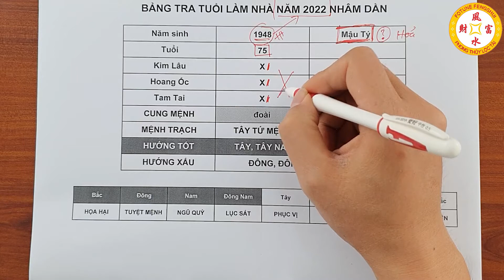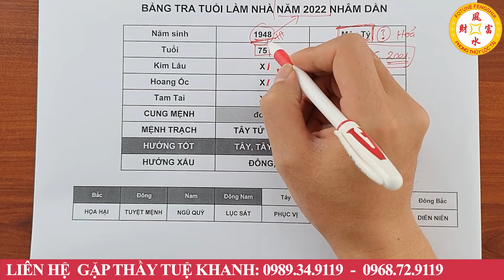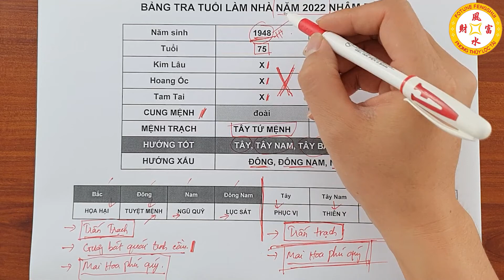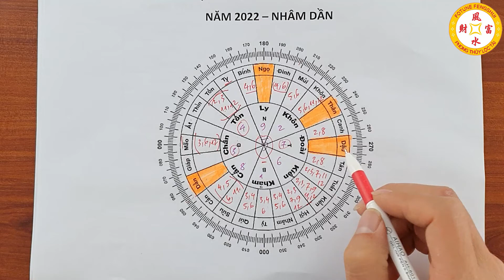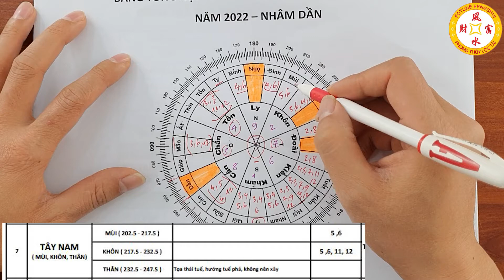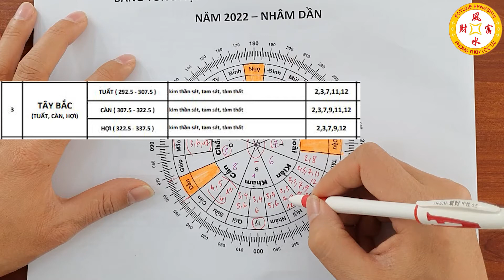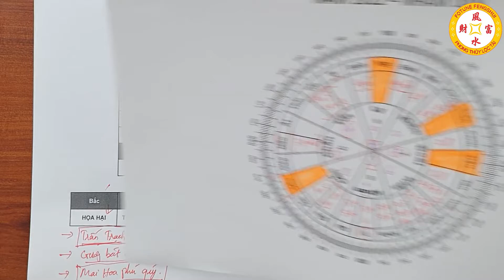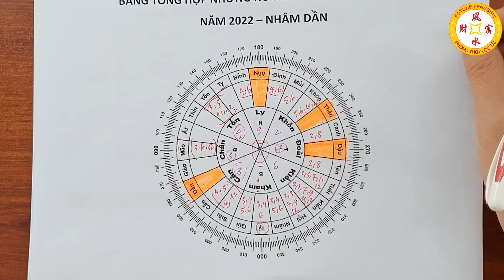Tuổi Mậu Tý 1948 Cứ Xây Nhà Năm 2022 Sẽ Được HƯỞNG LỘC TRỜI BAN, Tiền Bạc Tiêu 3 Đời Không Hết